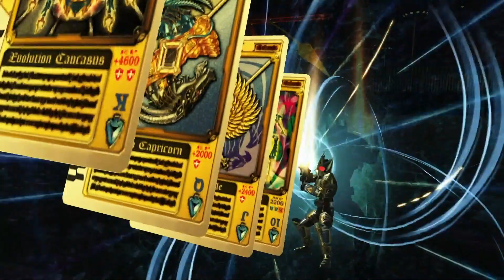3RD TIME IS A CHARM - Kamen Rider Climax Fighters [01]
SUBTITLES INCOMING

First part of my new Climax Fighters series.